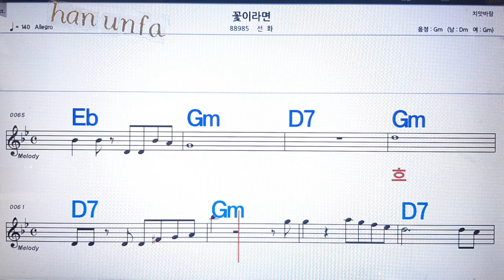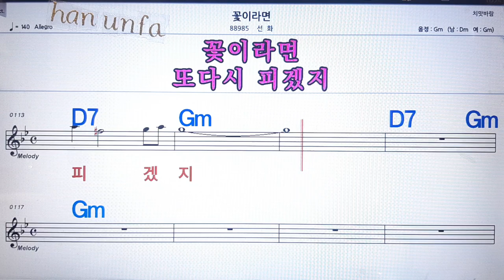꽃이라면/선화💋노래방 반주*기타 코드 악보*가라오케💖Karaoke*Sheet Music*Chord*MR